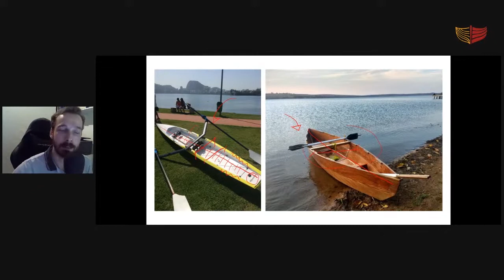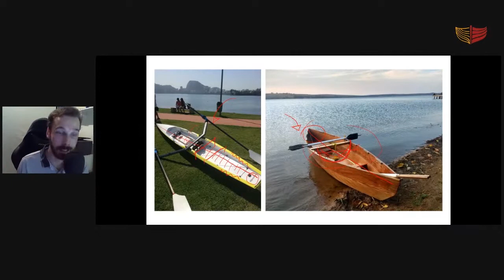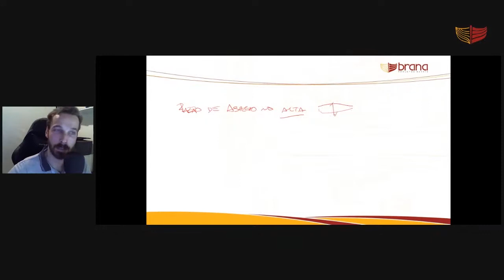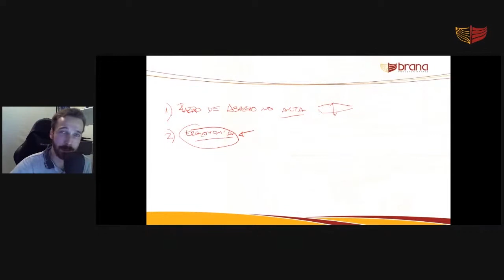Vamos falar sobre barco a remo? | Série: Qual é o barco certo para mim? EP 3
Será que o barco a remo é ideal para você? Neste vídeo falaremos sobre as peculiaridades do barco a remo e o que você pode esperar de um barco deste tipo. Se liga no vídeo e vem descobrir se ele é pra você!